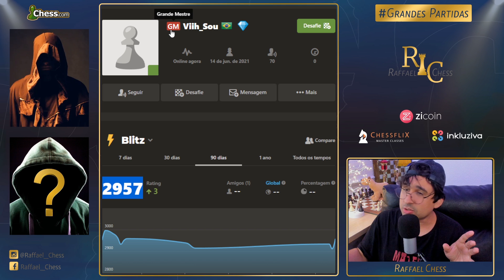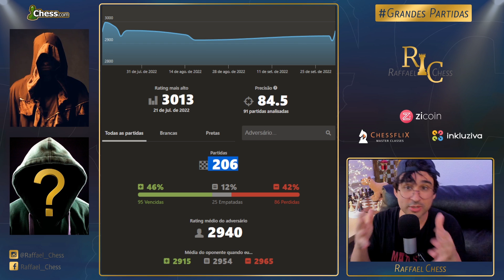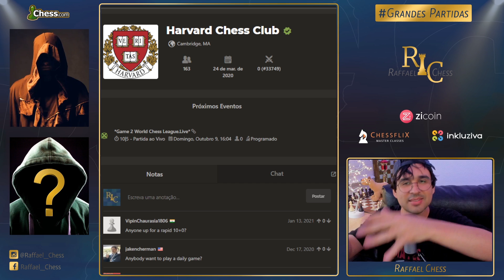Quem É O GM BRASILEIRO com 3013??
Camisas do Canal:
Estampa Increíble

Caixa Postal do Canal:
Raffael Chess
Cachoeirinha / RS
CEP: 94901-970